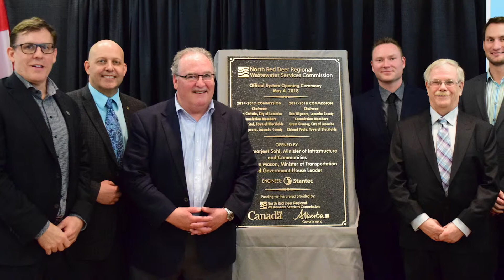APEGA Summit Awards 2019: Community Service Award Recipient Russell Wlad, P.Eng.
Russell Wlad, P.Eng., received the Community Service Award for his exceptional fundraising efforts in central Alberta. He has raised money for the Red Deer Regional Hospital Centre’s pediatric ward and the Canadian National Institute for the Blind, among other organizations. His generosity and community involvement have inspired his colleagues to get involved—Stantec’s staff supports many charities and community events.

Every day, APEGA members discover, innovate, and make their marks on their neighbourhoods, their cities, and the world at large. And every year during our Summit Awards Gala, APEGA honours a selection of these high-achievers and their exemplary work.